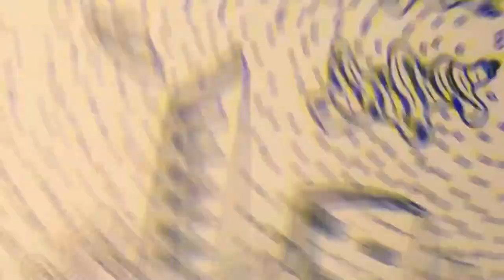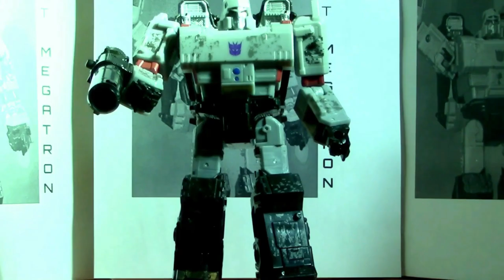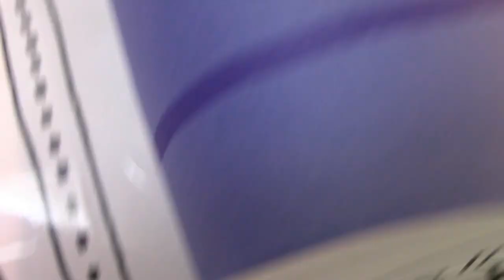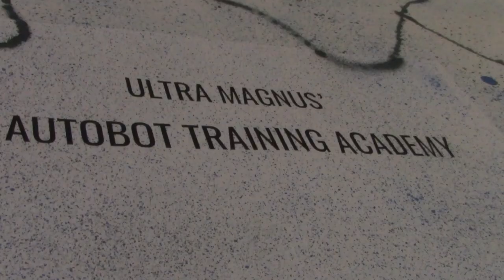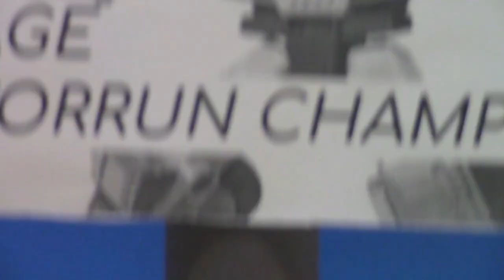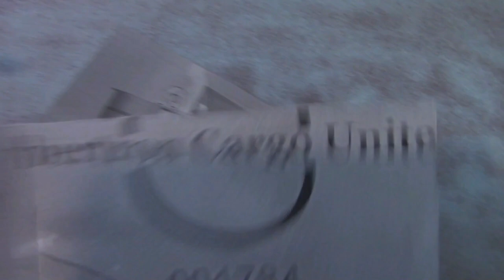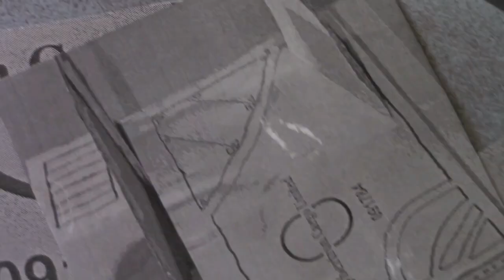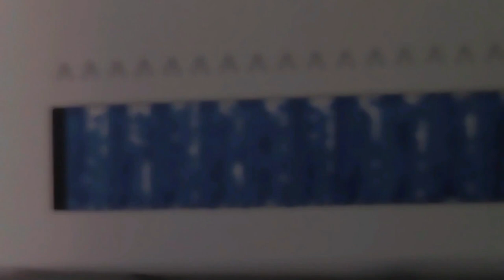The Doubledealer: A TRANSFORMOTION Movie (Transformers Fan Film Original)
As Orion Pax and his Autobot team work to make a stand against Megatron and his Decepticon takeover, it becomes clear that only one side will come out on top. And Megatron is determined to gain the upper hand by paying a mercenary by the name of Doubledealer to capture Orion Pax and put a cog in the wheel of the Autobots' efforts by robbing them of their brave leader... A plan that appears to be fool proof. Follow Orion's friends, Grapple, Hoist, Mirage, and Cliffjumper as they take a daring stand against the treacherous and sly mercenary, Doubledealer, to win back their leader.

transformers fan film
transformers stop motion
transformers megatron
optimus prime
earthrise
war for cybertron
kingdom
legacy
transformers legacy
transformers toys
transformers movie
transformers studio series
orion pax
starscream
shockwave
soundwave
autobots
decepticons
autobots vs decepticons